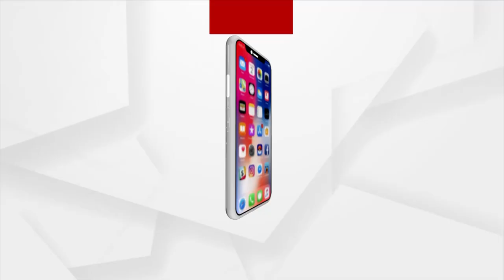Headlines 8 am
ACF ସୌମ୍ୟ ମହାପାତ୍ର ମୃତ୍ୟୁ ମାମଲା
ଆଜିଠୁ ସାରା ରାଜ୍ୟରେ ବସ୍ ସେବା ଆରମ୍ଭ
ଆଜିଠୁ ସଂସଦର ମୌସୁମି ଅଧିବେଶନ
କାଲି ମହାପ୍ରଭୁଙ୍କ ବାହୁଡ଼ା ଯାତ୍ରା
 ଆବାସ ଯୋଜନାରେ ଦୁର୍ନୀତିର ଗନ୍ଧ
ପଞ୍ଜାବ କଂଗ୍ରେସକୁ ମିଳିଲା ନୂଆ କ୍ୟାପ୍ଟେନ
ପ୍ରଥମ ଦିନିକିଆରେ ଭାରତର ଦମଦାର ବିଜୟ